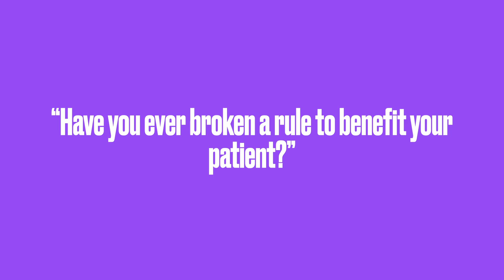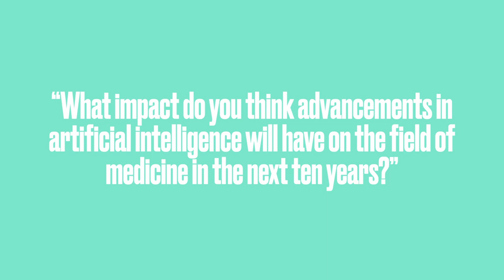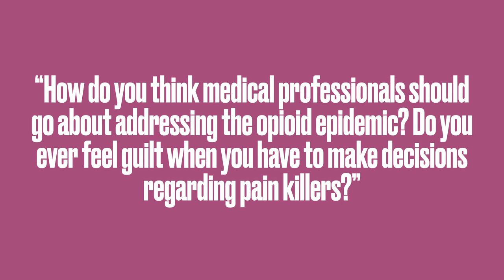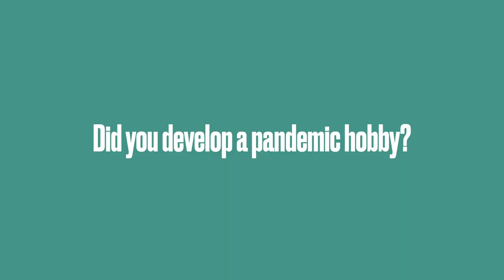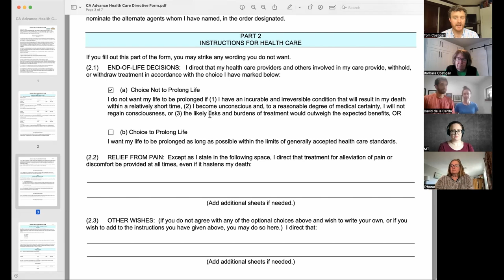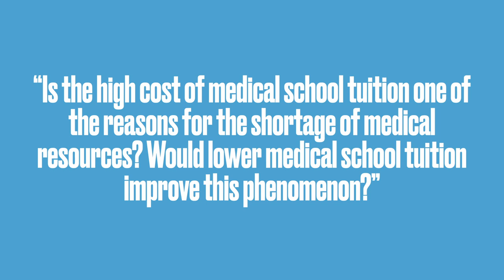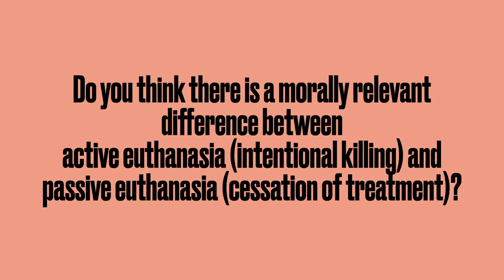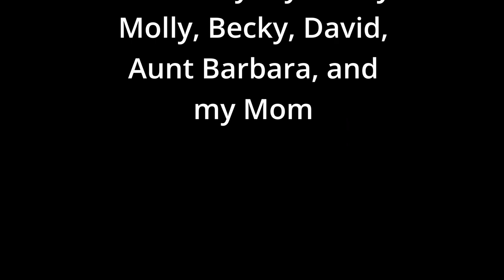Lecture 10.3 - Q&A with Medical Professionals part 2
Questions:
1. “Have you ever broken a rule to benefit your patient?” 1:14 (skip into)

2. “How hard is it to separate your ethical views from your physician duties?” 2:30

RF1. What is your specialty? And why did you choose it? 7:16

3. “Do you think it is acceptable to cover up/ avoid bringing up a mistake made if that mistake caused the patient no harm?” 9:35 & 11:57

4. “What is your favorite way to destress after a long day of work?” 15:15

RF2. Would you rather receive a genetically modified pig kidney, or wait a few weeks (maybe months) on dialysis waiting for a live organ donor match? 19:13

5. General thoughts on CRISPR 21:28 & 22:53

6. “What impact do you think advancements in artificial intelligence will have on the field of medicine in the next ten years?” 23:30

7. “Have you encountered times where you’ve been forced to go against your morals as a healthcare provider because of the system that you work for?” 26:54

RF 3. What is your favorite medical related word? 32:22

8. “Did medical school change your morals? Did your morals change after you started practicing medicine?” 33:09 & 35:01

9. “How do you think medical professionals should go about addressing the opioid epidemic? Do you ever feel guilt when you have to make decisions regarding pain killers?” 41:35 & 46:34

RF4. How do you feel about needle exchanges and safe injection sites as a response to the opioid epidemic? 51:09

10. Tom talks with his Uncle Dave, about donating his kidney 53:04

11. Rachael and Tom talk about the obligation to donate argument 1:00:07

RF5. Did you develop a pandemic hobby? 1:08:10

13. “Did medical school change your morals? Did your morals change after you started practicing medicine?”1:17:56 & 1:21:21

RF6. “If you had 10 million dollars to conduct research on any medical issue, what would you do?” 1:23:28

14. Tom talks with his family about their advance directives in their respective states: California 1:25:08, Montana 1:30:52, Texas 1:35:51, Pennsylvania 1:39:44, Colorado 1:42:52

RF7. If you could change one aspect/rule/norm of the health care system, what would you change?1:44:47

15. “What are your thoughts on the American healthcare system and what changes would you like to see?” 1:47:10

16. “Is the high cost of medical school tuition one of the reasons for the shortage of medical resources?” 1:48:44

RF8. How often to patients values conflicts with your own? 1:55:55

17. “Have you witnessed any blatant violations of ethics by other medical professionals in your workplace?” 1:57:58

18. “Are there any types of classes in medical school or during residency regarding empathy or how to handle patients and their family members during difficult situations?” 2:00:13 & 2:01:24

19. “How do you deal with having to deliver bad news to patients? Are there certain strategies you use?” 2:03:31

RF9. “Is it possible to be too moral as a medical health professional?” 2:08:31

20. Do you think there is a morally relevant difference between active euthanasia (intentional killing) and passive euthanasia (cessation of treatment)? 2:09:46

21. “Considering your medical knowledge, how would you react if you found out you had some life-altering disease?” 2:17:21

22. “Since the conflict between doctors and patients has been more serious in recent years, do you think the government should set any special laws/ regulations to protect healthcare workers?” 2:18:23

RF10. “If you had to go back in time to some point during your education/medical career, what would you have done differently?” 2:20:53

23. “What is something you wish you knew when you were entering med school? Was the time and sacrifice worth it? Did you miss out on anything?” 2:23:08

24. General Career Advice 2:26:46 & 2:28:45

Off topic 2:34:00

Thanks to:
Sam Burton, M.D.
Advanced Endoscopy Fellow, Instructor of Medicine

Eugene Velednitsky, P.A.
Inpatient Psychiatry

Emily Avgenacki, P.A.
Bariatric Surgery

Michael Dahle, D.O.
Radiology

Rachael Sundland, MD MPH
General Surgery Resident

Dave Costigan, M.D.
Internal Medicine and Gastroenterology

Christopher Wagner
Chief Resident - Internal medicine

Finally, thanks to my family, Molly, Becky, David, Aunt Barbara, and my Mom for chatting about their advanced directives.